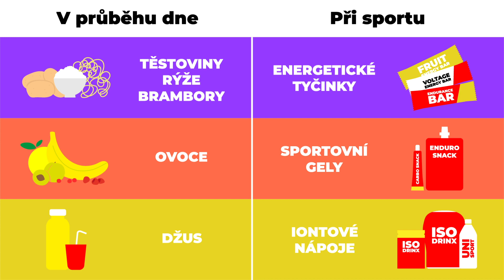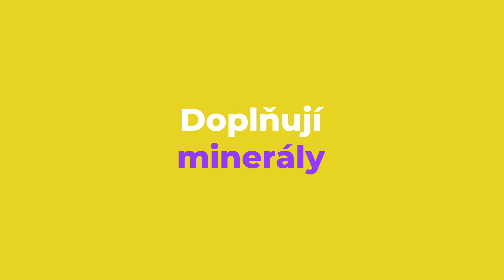Rozbíjíme zažité mýty o výživě běžců – PITNÝ REŽIM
Voda je hned po kyslíku druhou nejdůležitější látkou pro činnost organismu. U dospělého sportovce tvoří voda přibližně 60% hmotnosti těla a je tedy důležité během dne přijímat potřebné množství tekutin. Již 1% úbytek tělesných tekutin zhoršuje fyzickou výkonnost. Deficit 5% ji sníží dokonce až o 30 %!
Při vyšší sportovní aktivitě bychom měli hydratací zároveň doplnit i ztrátu iontů způsobenou pocením. Lze říci, že čím vzrůstá intenzita a doba trvání fyzické zátěže, tím je užívání sportovních nápojů vhodnější. Nebojte se sacharidů – cukrů, které jsou obsažené v iontových nápojích, tyto totiž napomáhají k obnovení normální funkce svalů, obnovení glykogenu, dodávají energii, a navíc roztoky sacharidů a elektrolytů zvyšují absorpci vody během fyzického zatížení.